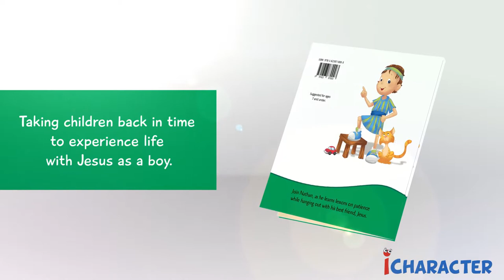The Impatient Carpenter - book trailer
Learning Patience with Jesus.
Taking children back in time to experience life with Jesus as a boy. “The Impatient Carpenter” is a fictional story about Jesus’ friend, Nathan, who learns patience as he attempts to build himself a stool. He wants it done quickly and makes a mess of things, until Jesus helps him get it right and teaches him the benefits of patience as a result.

Suggested for ages 7 and under.